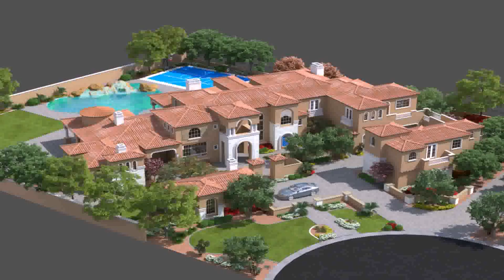Buy Car NY 5% DP